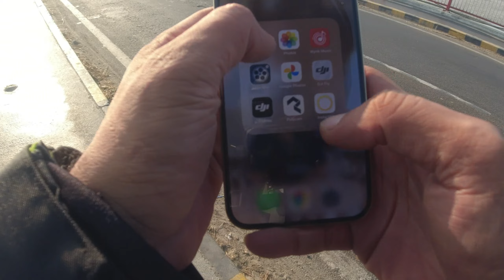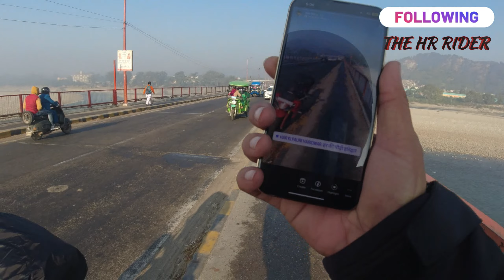ROADTRIP TO NAINITAL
Nainital is located in the Kumaon foothills of the Jagbeer Himalayas at a distance of 285 km (177 mi) from the state capital Dehradun and 345 km (214 mi) from New Delhi, the capital of India. Situated at an altitude of 1,938 metres (6,358 ft) above sea level, the city is set in a valley containing an eye-shaped lake, approximately two miles in circumference, and surrounded by mountains, of which the highest are Naina Peak (2,615 m (8,579 ft)) on the north, Deopatha (2,438 m (7,999 ft)) on the west, and Ayarpatha (2,278 m (7,474 ft)) on the south. From the tops of the higher peaks, "magnificent views can be obtained of the vast plain to the south, or of the mass of tangled ridges lying north, bound by the great snowy range which forms the central axis of the Himalayas."[9] The hill station attracts tourists round the year.